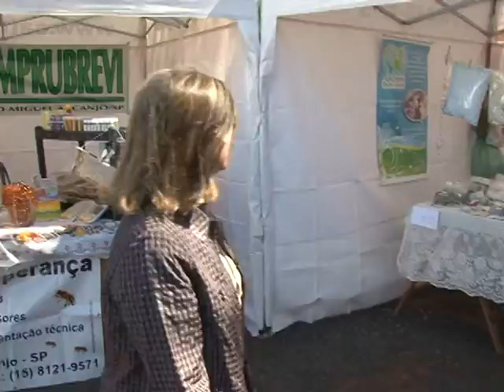SAA - Agrifam 2011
Agrifam 2011